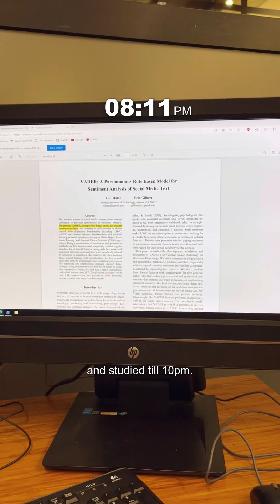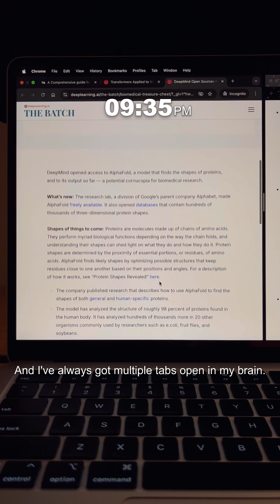Day in my life as a Master of Data Science student 💻📚🧋🎧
Here is a good, productive day in my life as a Master of Data Science student at the University of Canterbury, Christchurch, New Zealand! It's not really a routine because every day brings something different, but that's the fun part of my life here!
This is an old video, I made it when I was still at uni :)

Sometimes you just have to skip a lecture to actually learn something. Sounds backwards, I know, but hear me out.

Hi, I'm Yamika, and this is a day in my life as a Master of Data Science student at the University of Canterbury in New Zealand.

I got out of bed at 6:30 after curling up in every possible position and telling myself “five more minutes” at least five times.
My flatmates had not yet woken up, so I had the whole kitchen to myself. I enjoyed the sunrise from the fire exit. It was a chilly morning, so I drank a cup of hot water by my window. I love having moments like these before I start my chaotic day.

I had my breakfast, packed my lunch, made a to-do list for the day, and left for my lecture, which was from 9–11. I got a snack and then had my second lecture from 1–2.
That was a lot of information.

So I went to the postgrad lab for some self-study, got into a state of flow, and lost track of time, and ended up skipping my 4–6 lecture. Sometimes classes can feel like a massive info dump, and if you don’t take the time to absorb it, all of the future lectures will fly over your head. So I ensure that I fill all of my knowledge gaps as soon as possible, and sometimes that means skipping the less important classes to solidify my concepts.

At 6 p.m. I went to the Christian Union meeting. I joined this club to understand the philosophy and teachings of Christianity and how that connects to real life. It’s a great space to reflect with other people in the middle of a busy week.

We finished around 7:30. The sun was still out — it’s October and summer is coming to New Zealand.

I went back to the postgrad lab and studied till 10 p.m. When I study, I jump from one thought to another. I read something, then I Google it, then that leads to something else, and I keep going. It’s like reading a web page and clicking one hyperlink after another, just following my curiosity until things start to fall into place. And that’s something I just can’t do in a lecture because lectures are linear. They don’t always connect to what I already know or answer the questions that come up in my head.

That’s why self-study is so important. I need to give my brain the freedom to go wherever it wants. That’s how my brain learns best.